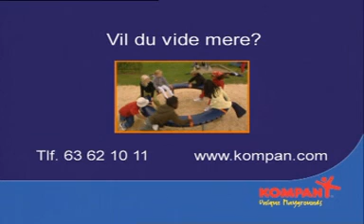Supernova Video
The Supernova works as a product for individual, competitive or cooperative play by harnessing the effects of gravity with our unique slanted ring configuration. When one child engages the Supernova, the product reacts to their movements and multiple games can occur, such as attempting to reach the top while the ring rotates to send you back to the bottom. Each additional child causes a change in the dynamics of the product such that children can operate the rotational speed and direction by moving relative to each other; the more children, the more fun. The combination of social interaction and movement makes the Supernova the biggest attraction on the playground.